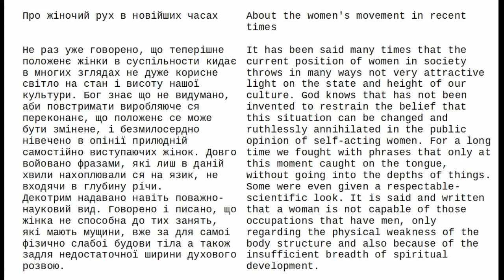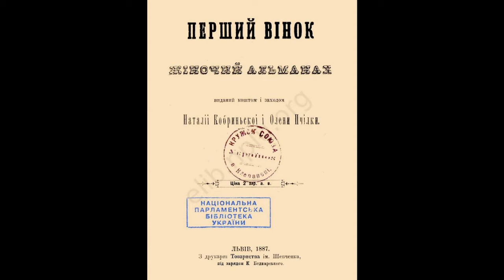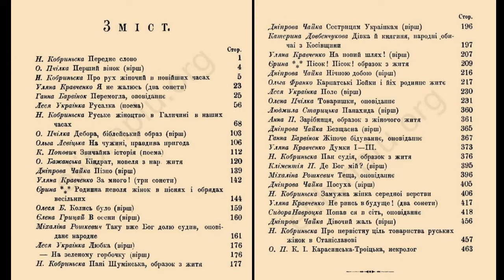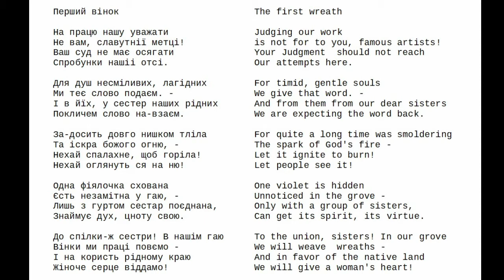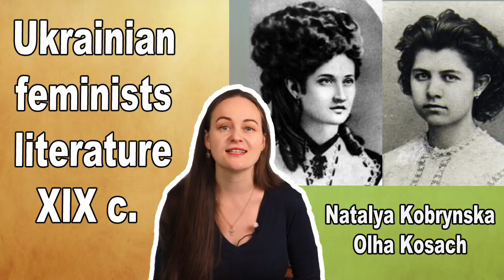Ukrainian feminist literature. Natalya Kobrynska and Olha Kosach (Olena Pchilka)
Українська феміністична література. Наталя Кобринська та Ольга Косач (Олена Пчілка)

04:06 Про жіночий рух в новійших часах / About the women's movement in recent times
07:45 Перший вінок / The first wreath

For youtube promotion it is important to have more comments. If you are here, write something. If you don’t know what to write, just say “Great to learn a language together”.

Перший вінок

На працю нашу уважати
Не вам, славутнії метці!
Ваш суд не має осягати
Спробунки нашіі отсі.

Для душ несміливих, лагідних
Ми теє слово подаєм. -
І в йїх, у сестер наших рідних
Покличем слово на-взаєм.

За-досить довго нишком тліла
Та іскра божого огню, -
Нехай спалахне, щоб горіла!
Нехай оглянуть ся на ню!

Одна фіялочка схована
Єсть незамітна у гаю, -
Лишь з гуртом сестар поєднана,
Знаймує дух, цноту свою.

До спілки-ж сестри! В нашім гаю
Вінки ми праці повємо -
І на користь рідному краю
Жіноче серце віддамо!

Про жіночий рух в новійших часах

Не раз уже говорено, що теперішне положенє жінки в суспільности кидає в многих зглядах не дуже корисне світло на стан і висоту нашої культури. Бог знає що не видумано, аби повстримати виробляюче ся переконанє, що положенє се може бути змінене, і безмилосердно нівечено в опінії прилюдній самостійно виступаючих жінок. Довго войовано фразами, які лиш в даній хвили нахоплювали ся на язик, не входячи в глубину річи.
Декотрим надавано навіть поважно-науковий вид. Говорено і писано, що жінка не способна до тих занять, які мають мущини, вже за для самоі фізично слабоі будови тіла а також задля недостаточної ширини духового розвою.